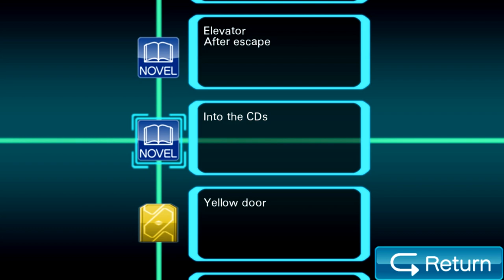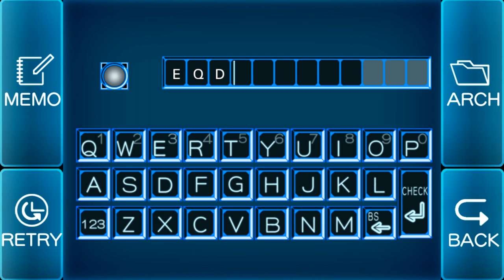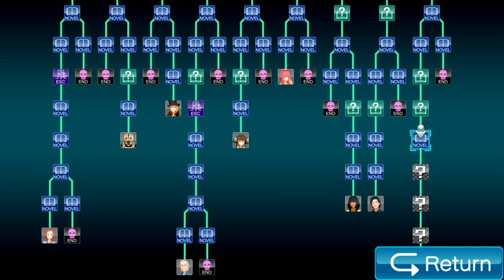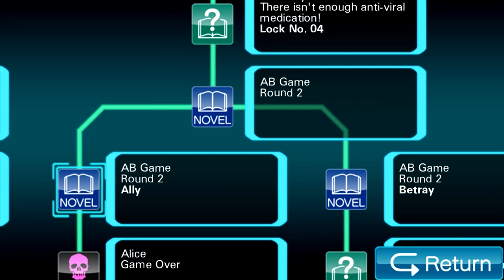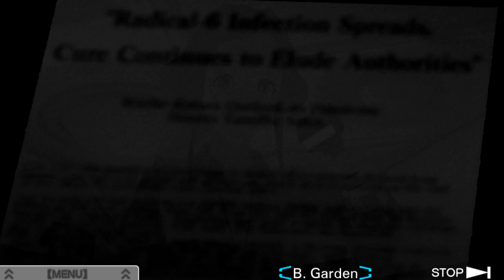Zero Escape: Virtue's Last Reward [Blind] | Episode 65 - Defusing the Bombs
In this episode of Virtue's Last Reward [Blind], we betray Luna yet again and then finally make our way to defuse the bombs!